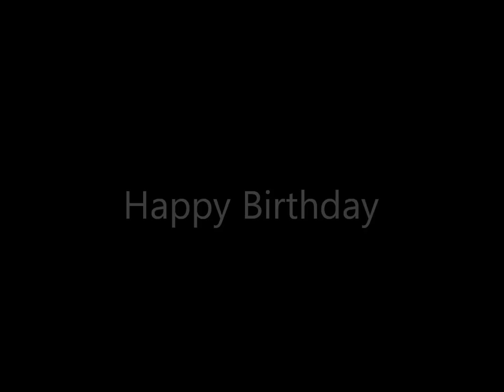Altered Images - Leave Me Alone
This is album track 11 from the album "Happy Birthday" by altered images.